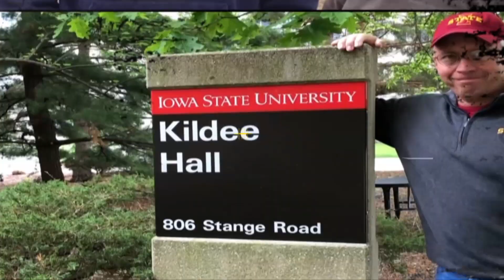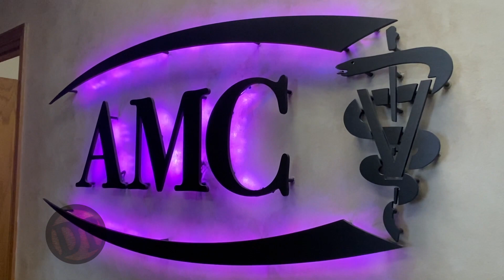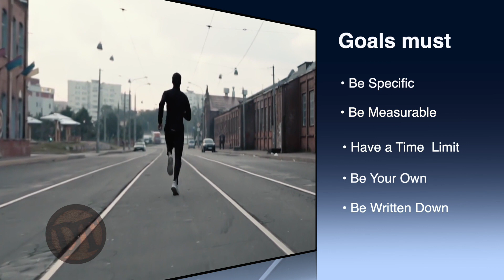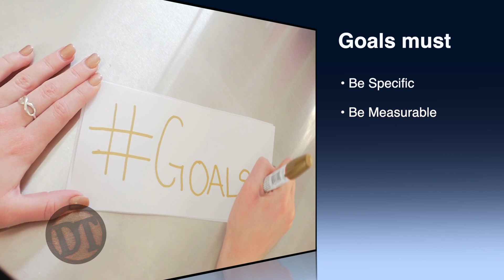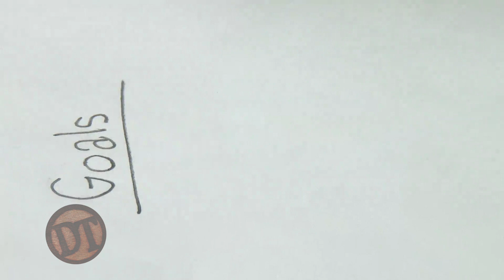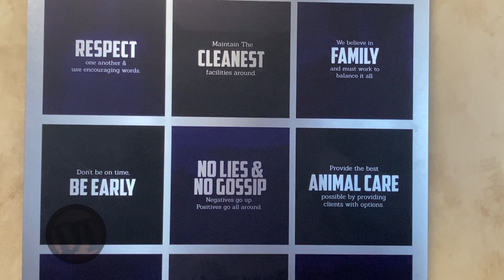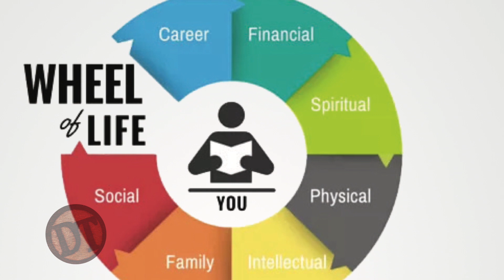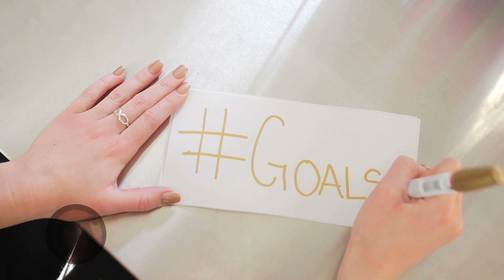DocTalk Ep 454 - New Year Resolutions with Dr. Nels Lindberg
We are on location in Great Bend Kansas talking with Dr. Nels Lindberg with Production Animal Consultation about setting goals for you and your operation as you look ahead to 2021. When you are setting goals, you’ve got to give up to go up!  What are you going to give up?